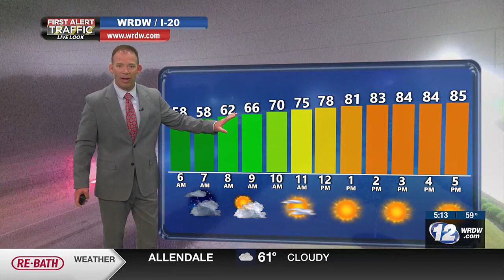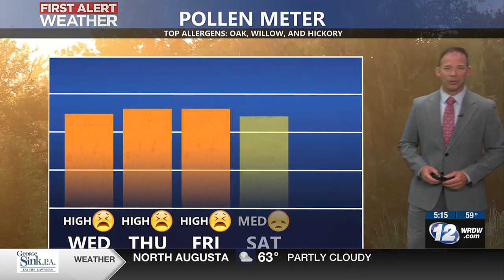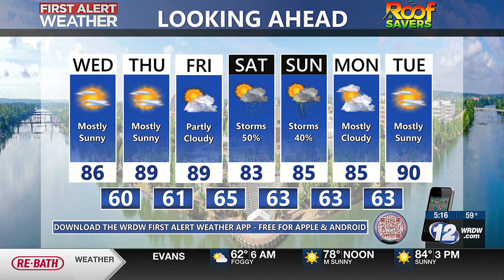Heating Up Near 90° Into Friday